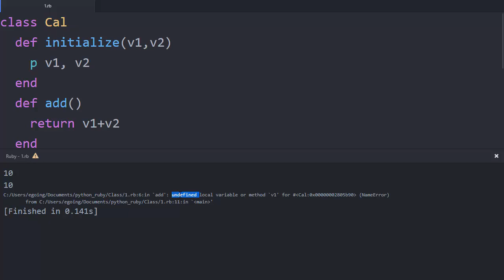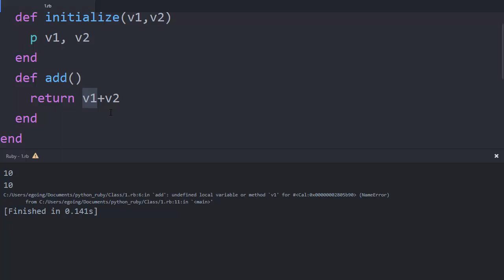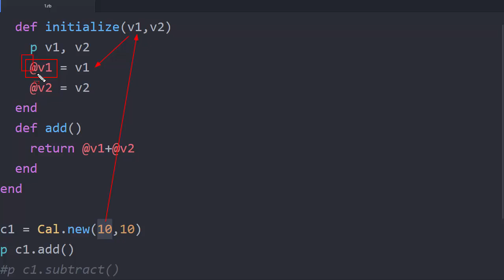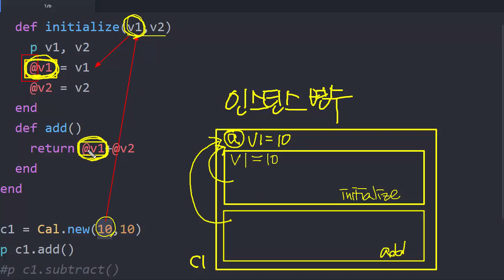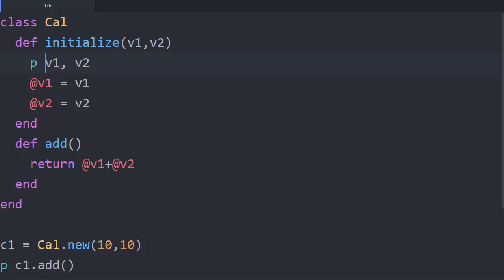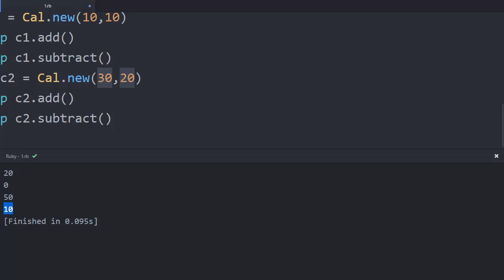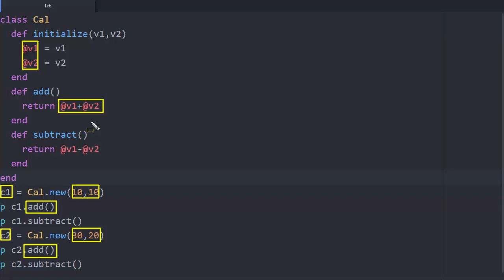Python & Ruby - 객체제작 5-1 : 인스턴스 변수와 메소드 (루비)